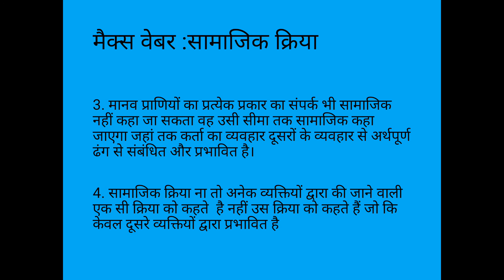मैक्स वेबर -सामाजिक क्रिया की कसौटियाँ /विशेषताएँ ,BA Third Year Sociology,Paper -Ist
By J.S.Rao